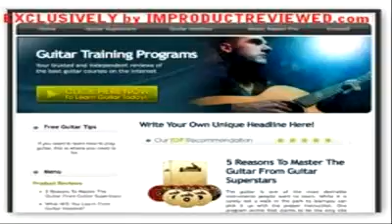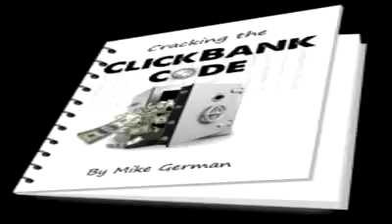Cash Renegade - how to make cash on the internet